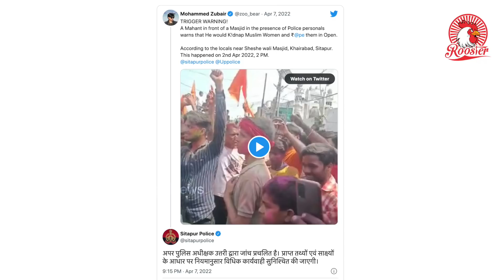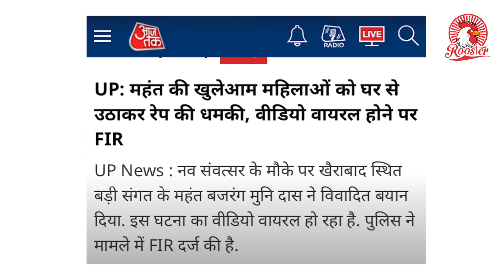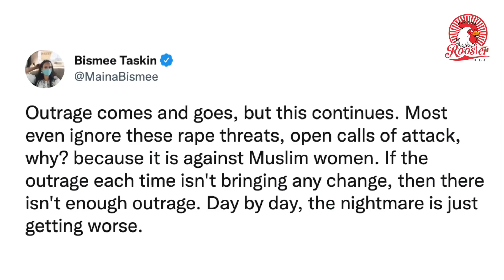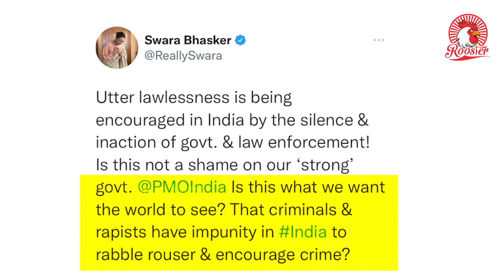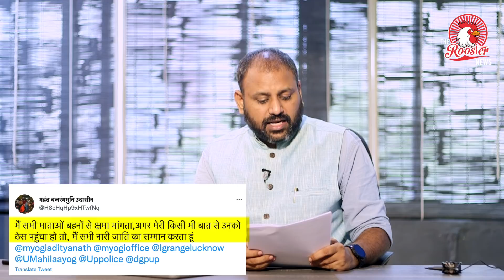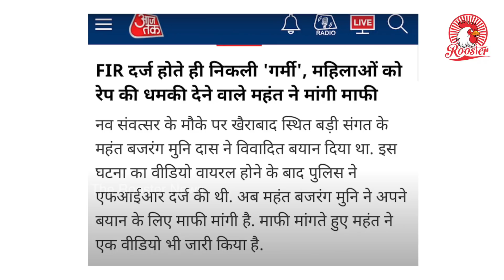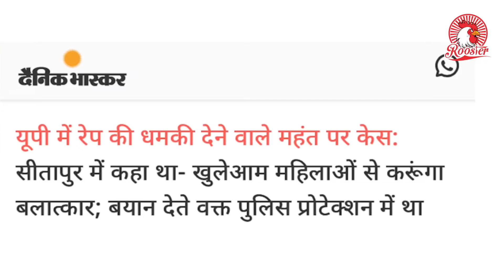ArrestBajrangMuni trends on Twitter I Police Case Against Hatemonger BAJRANGMUNI